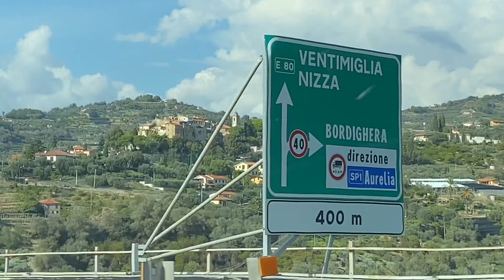The long trip back up into France , a beach and another place to stay on our Euro road trip